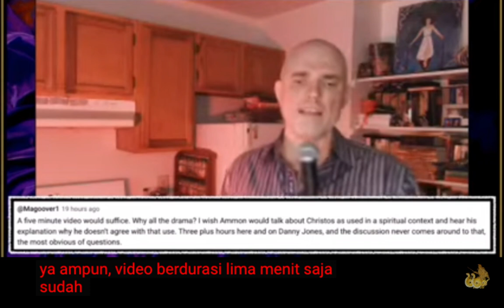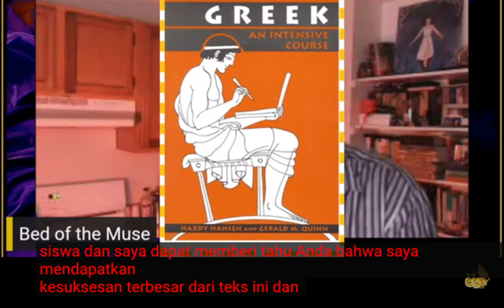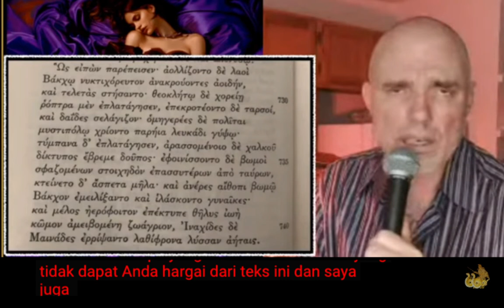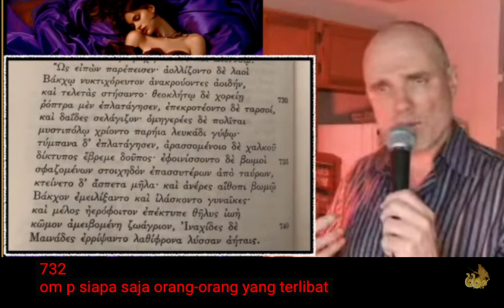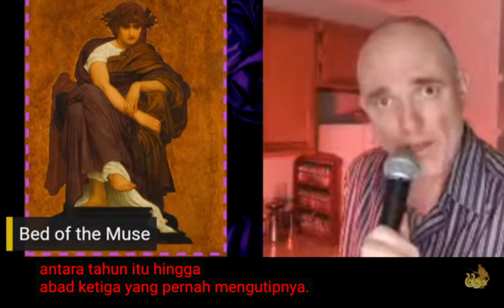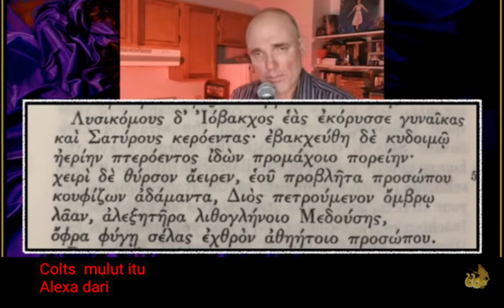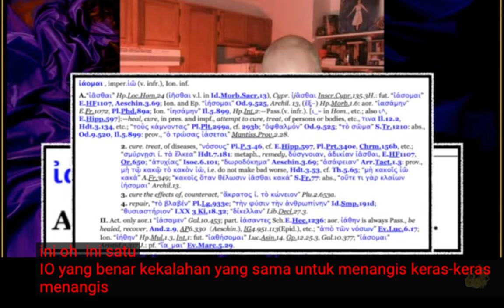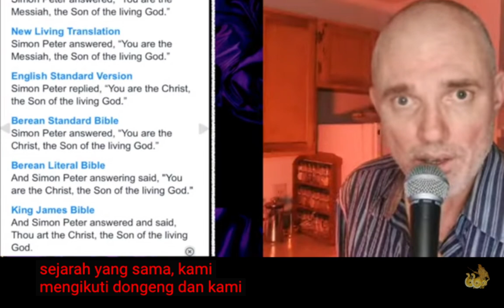FIRST CHRIST JAHAT MULTIVERSE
Dr. Ammon, recently investigated by the Catholic Church for demon possession and portal opening on the grounds of a Catholic university campus while professor of Classical Languages.  This channel is dedicated to the Queen of Many Names and her Cup of Abominations.  Together we will expose the sacred Mystery found in our ancient texts.  We will uncover the Apocalypse.  Face first; awake and unafraid.

As always... Hail Satan!JASON HUTAGALUNG MULTIVERSE
JAHAT MULTIVERSE